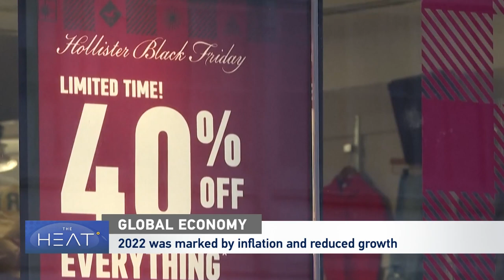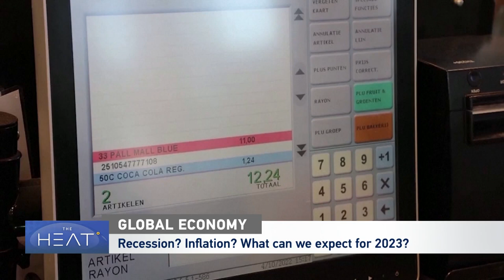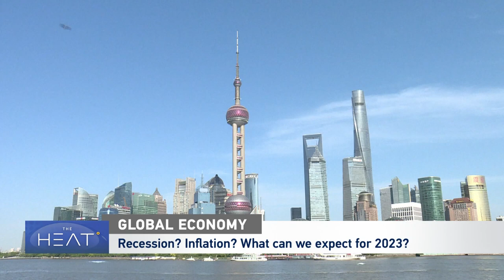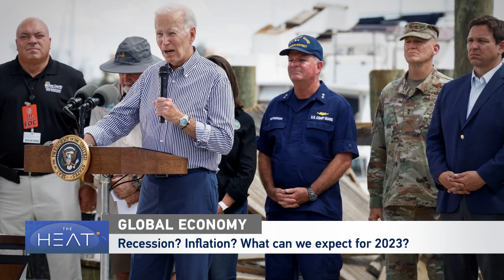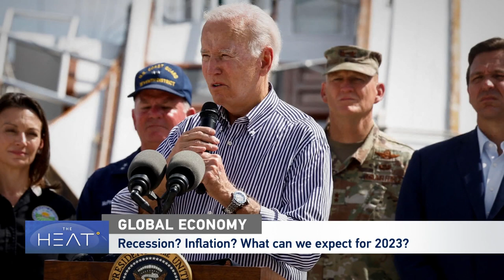The Heat: Global Economy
After a year of sluggish economic growth and widespread inflation, what can we expect for 2023?

2022 was the year the world got a rude awakening from something that had largely disappeared from many countries: inflation. Just when the supply chain crisis that defined the early COVID-19 pandemic recovery started to ease, many policymakers were surprised when inflation proved “stubborn” instead of “transitory,” as the U.S. Federal Reserve had predicted.

Then came the economic shock of Russia’s conflict with Ukraine.

Joining the discussion:

Yan Liang is chair professor of economics at Willamette University.
Gilson Schwartz is a professor of economics at the University of Sao Paulo.
John Gong is a Professor of economics at the University of International Business and Economics in Beijing.
Arthur Dong is a Professor at the McDonough School of Business, at Georgetown University.